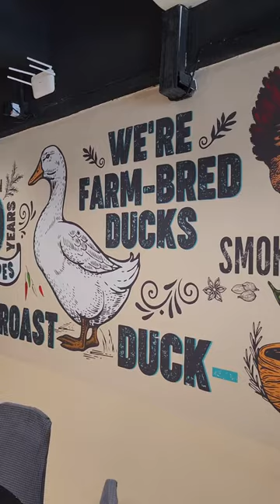Itek Panggang Jakim Halal di Petaling Jaya, tak percaya boleh check.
Makan itik panggang halal tanpa was-was kat sini.

📍Waze : Itek Itik Restoran

15 &17, Jalan SS 22/19, Damansara Jaya, 47400 Petaling Jaya, Selangor.

⏰  Rabu - Isnin : 11 pagi - 9.45 malam (Selasa Tutup)